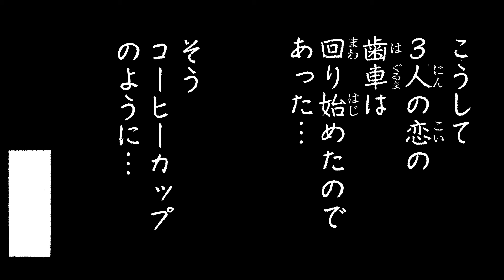【ボボボーボ・ボーボボ】 #36「奥義24： 遊園地ってすばらしい!!」【最強ジャンプ】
『ボボボーボ・ボーボボ』が動画になっちゃった!?

©澤井啓夫／集英社

【あらすじ】
西暦300X年、全世界を支配する皇帝は、国民全てをボーズにすべく「毛狩り」を開始！　そんな世に一人の男が現れた！　その名もボボボーボ・ボーボボ！　究極の拳法「鼻毛真拳」を使う彼こそ、救世主だといいな!?

★『ボボボーボ・ボーボボ』全21巻 好評発売中！